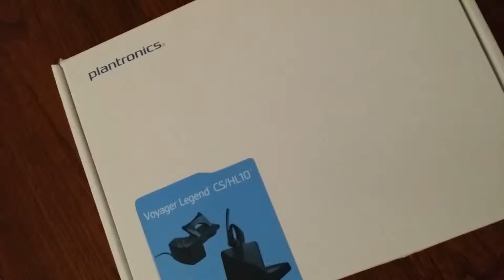Unboxing Plantronics Voyager Legend CSHL10 by TechDifferent